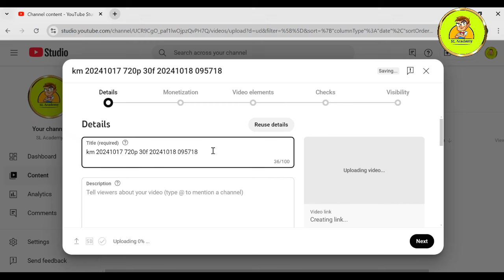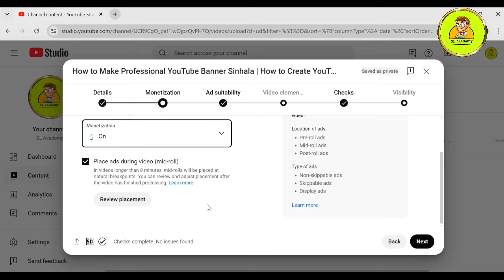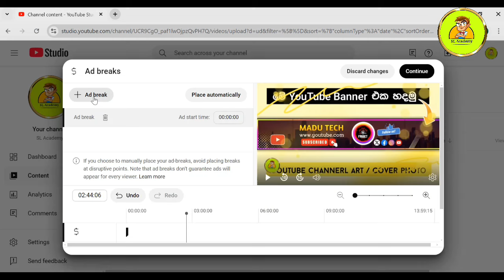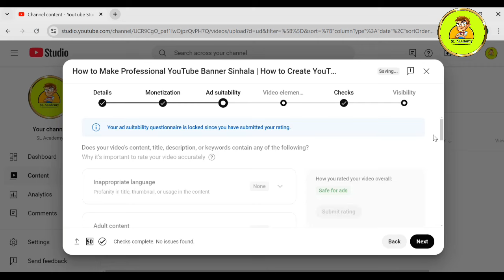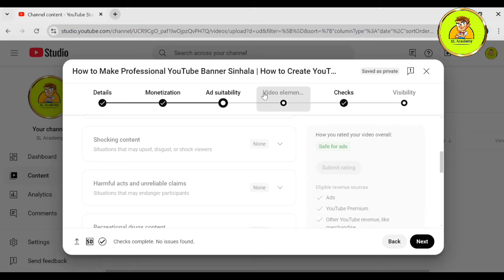YouTube Money | How to set Ad break on YouTube Sinhala | SL Academy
How to set youtube ad break on your youtube video | youtube ads | how to set multiple youtube ads on your youtube video sinhala